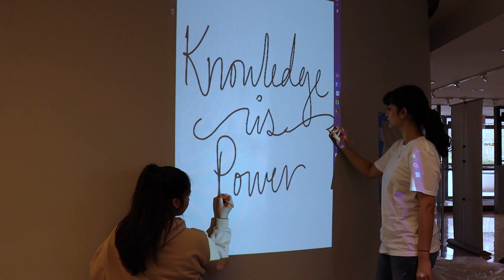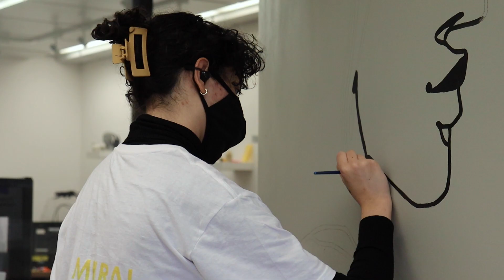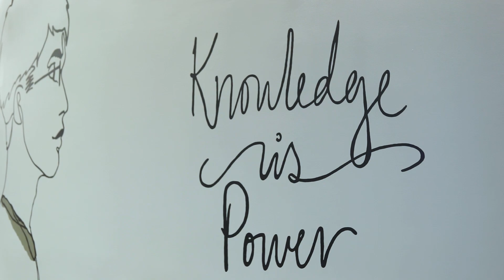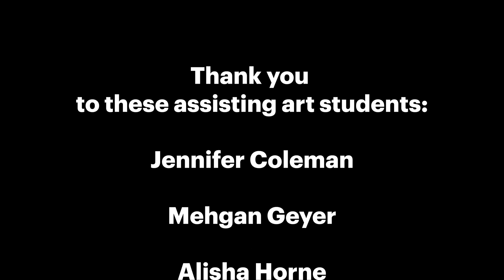A Collaboration in Creativity: Making Adelphi’s Mural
Students in the Mural Arts Workshop get to design and create a large-scale public artwork for Adelphi’s campus. Get a behind-the-scenes look at junior studio art major Mehgan Geyer’s mural design for Swirbul Library and how she and her classmates made it a reality.

Adjunct faculty member Cara Lynch ’12 leads students in leaving their mark at Adelphi through the Mural Arts Workshop. But more than that, she’s giving students real skills for continuing their artistic practice and experience on the ins and outs of realizing a public work. Geyer’s design and the “Knowledge Is Power” slogan connect with the history of Swirbul Library and invite people to spend time in contemplation. As Geyer says, “The space has come alive a little bit more.”